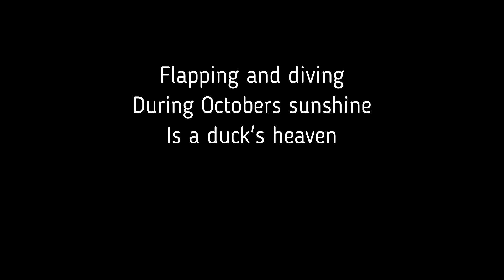Flapping and Diving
Welcome to WildlifeWednesday, your weekly rendezvous with the untamed world of animals!

Join us as we bring you stunning footage and captivating moments of wildlife in British Columbia. Each Wednesday, immerse yourself in the beauty and grace of the natural world as we showcase remarkable creatures in their local habitats.

Get ready for a wildlife adventure like no other – it's a front-row seat to the wonders of British Columbia's incredible fauna